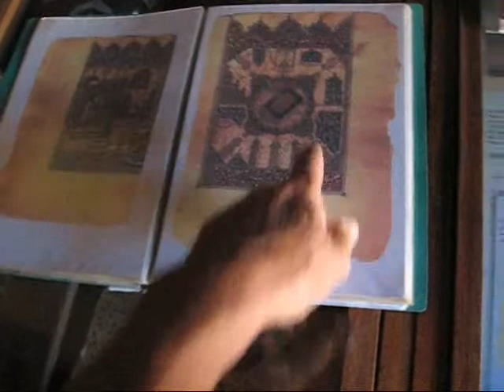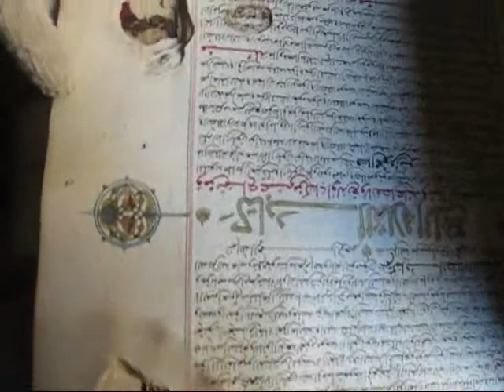2009 Mauritanie Chinguetti, Bibliothèque Habbott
AdrarMauritanie Chinguetti salamChinguetti 2009 Mauritanie, à Chinguetti , chez Mahmoud de l' auberge Eden (le meilleur guide de la région et peut-être du pays), visite de la Bibliothèque Habbott.
Chinguetti compte une dizaine de bibliothèques recensées, et de nombreux foyers y possèdent quelques manuscrits. Certaines pièces de ces collections datent du IXe siècle, ont parfois été rédigées sur des peaux de gazelles, ou sont protégés par des couvertures en peau de chèvre. La majorité de ces ouvrages traitent de religion et du Coran, mais beaucoup parlent de science ou de littérature.

=== Source : Wikipédia === .